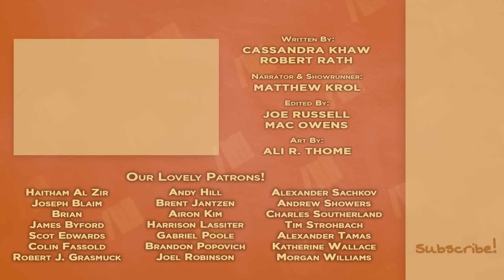Queen Nzinga - The Double Queen - Part 2 - Extra History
📜 Queen Nzinga: The Double Queen - Nzinga was briefly, temporarily supplanted by Ngola Hari who had been installed by the Portuguese, but she was determined to let nothing get in the way of keeping West Africa safe from colonial powers. To achieve this end, she would go on to form--and break, as she pleased--alliances with the Dutch, the Imbangala, and even the Catholic Church!

Artist: Ali R Thome I Writer: Cassandra Khaw & Robert Rath I Showrunner & Narrator: Matthew Krol I Editor: Joe Russell & Mac Owens I ♪ Music by Demetori I